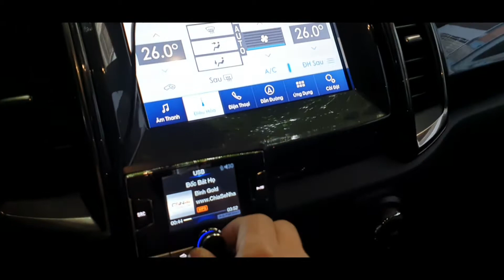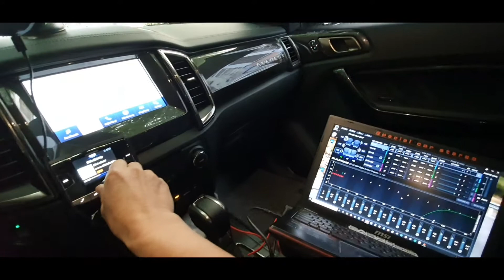Ford Everest 2020 với Hertz Mille Legend 3way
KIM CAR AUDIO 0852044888